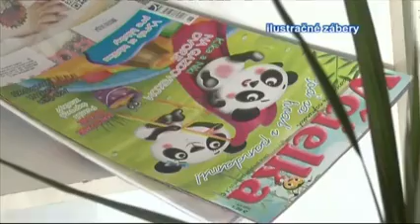Centrum pre týrané ženy v Hlohovci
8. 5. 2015